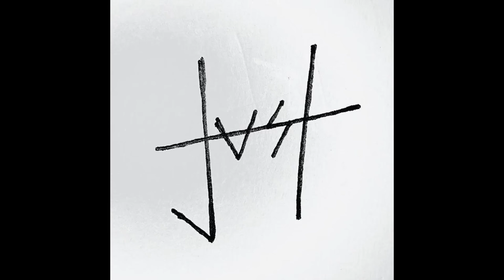JUST - CHEST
JUST - CHEST from 7" inch EP "J U S/T"

Recorded and Mixed by Kevin Kumetz